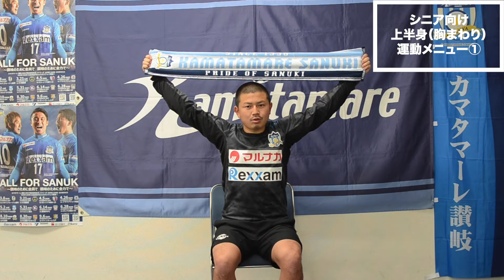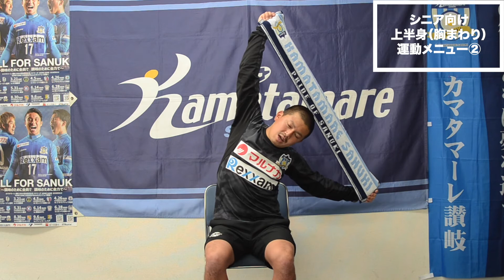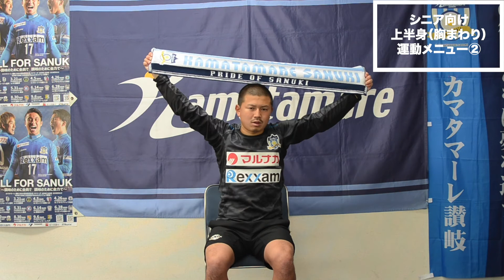お家でできる！シニア向け上半身運動メニュー！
カマタマーレ讃岐トップチーム、コンディショニングコーチの星野洋時コーチが教える家でできる簡単運動メニューのご紹介です！
周りに気をつけながら挑戦してみよう！！